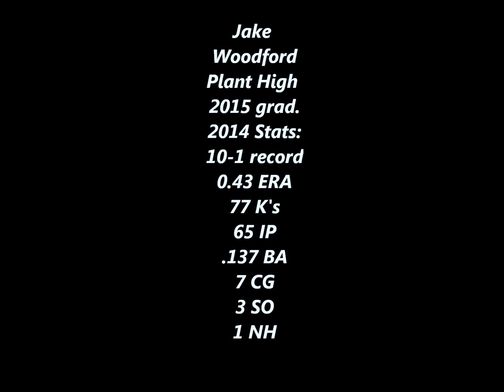My Movie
Jake Woodford